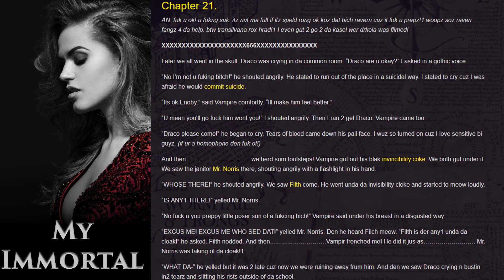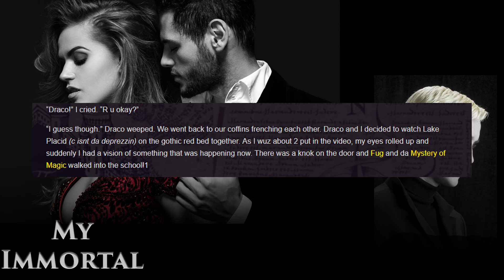My Immortal - Chapter 21 - Narrated by Atticus Jackson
*I missed a line, shh don't tell anyone*

What is even happening?